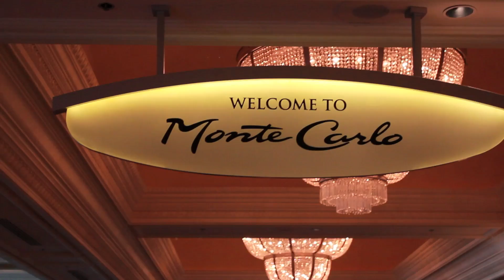Promo - Las Vegas, Nevada